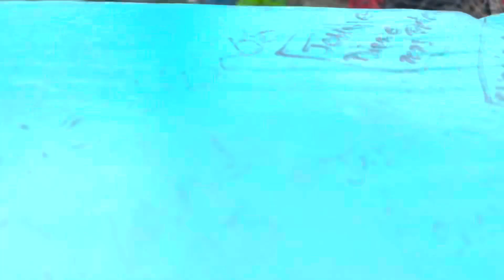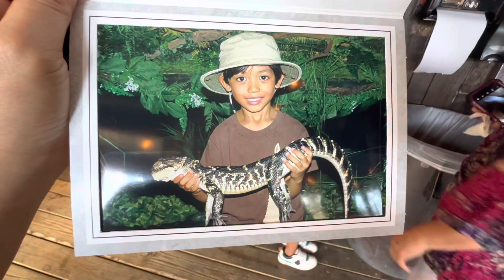Alligator Park in Destin Florida